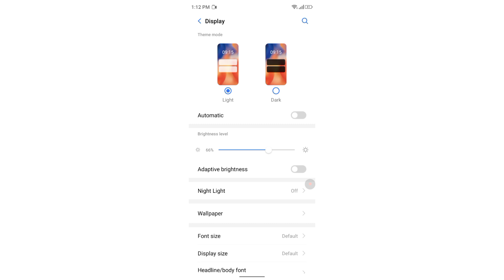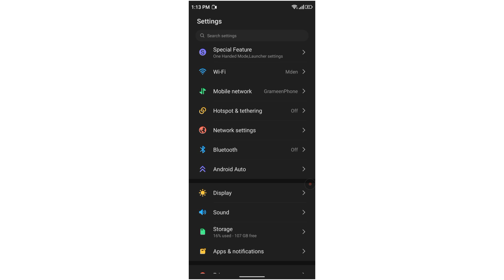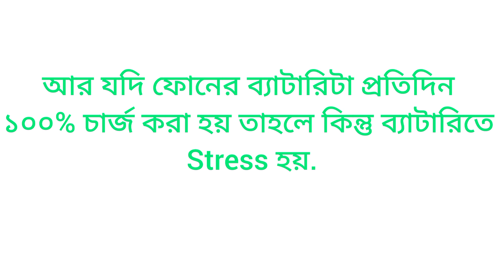How to Stop Battery From Draining Fast | Tips to Increase Battery Life | Works On Any phone